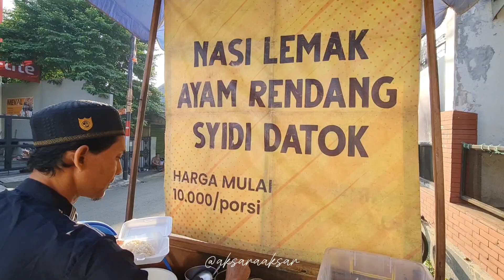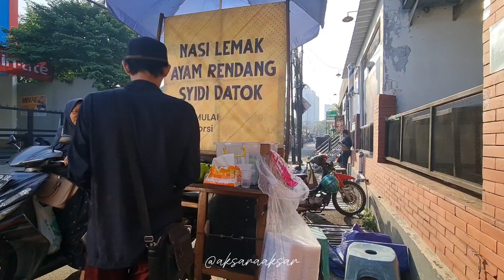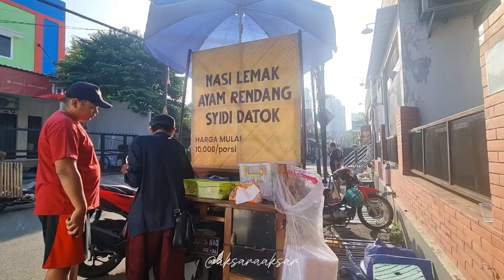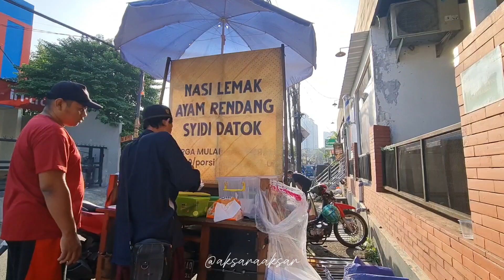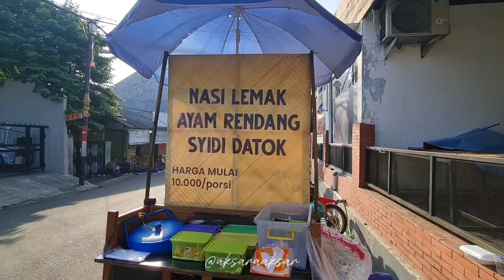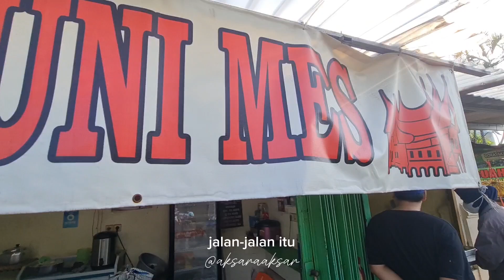Ada Apa Aja di Pasar Pagi Cipete, Jakarta Selatan